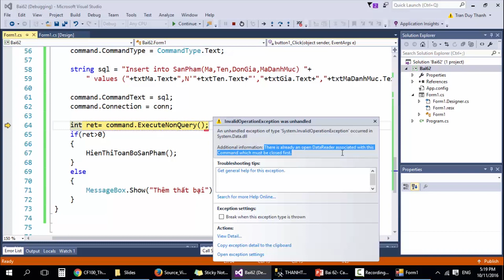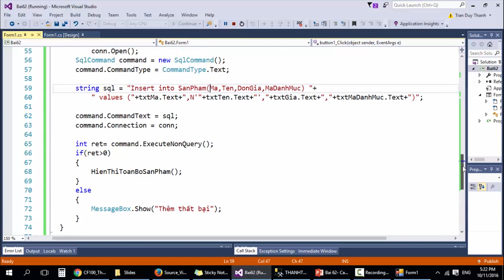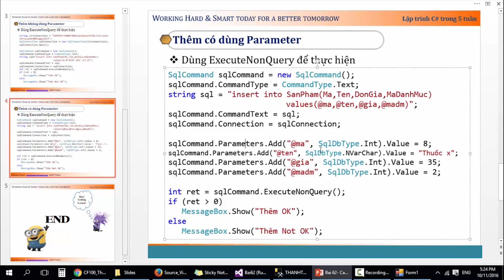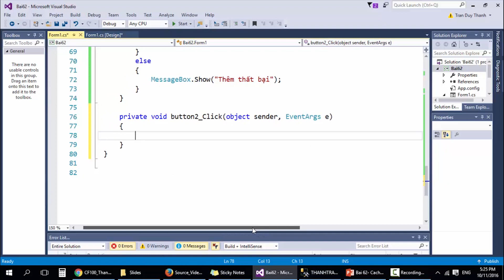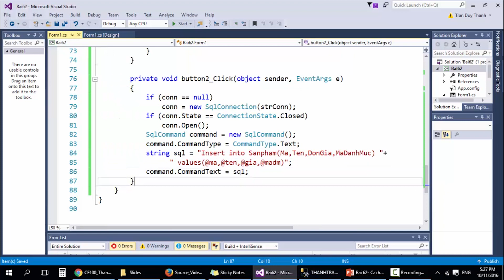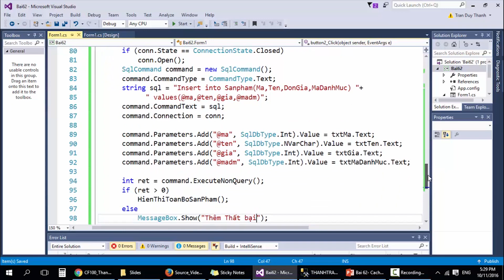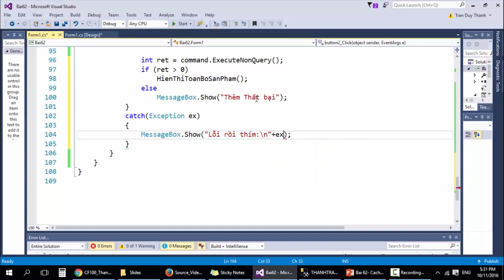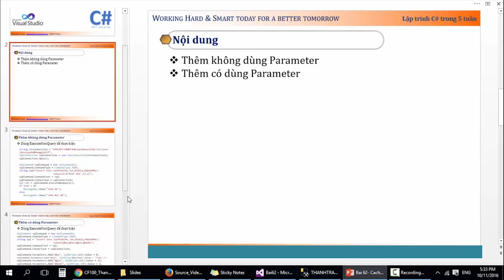30 - Cách thêm dữ liệu (P.2)